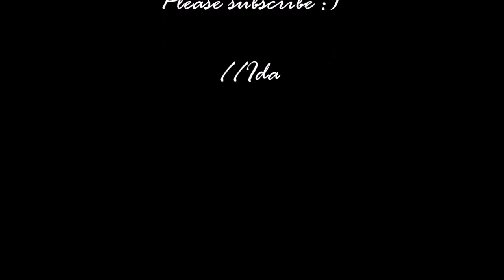SpeedDrawing League of Legends **Fizz**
It's so could outside that my car has gone in to a state of sleep and my toes have gone blue. I hope you like this one. /Ida